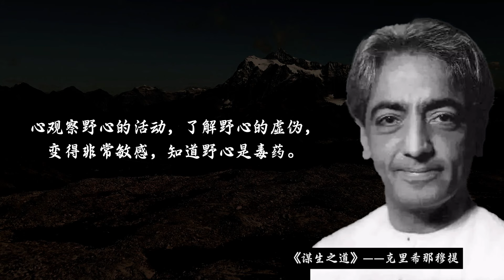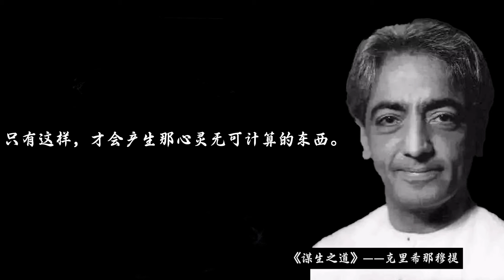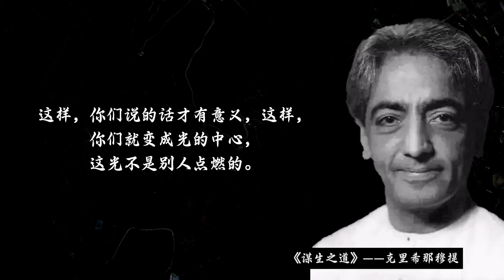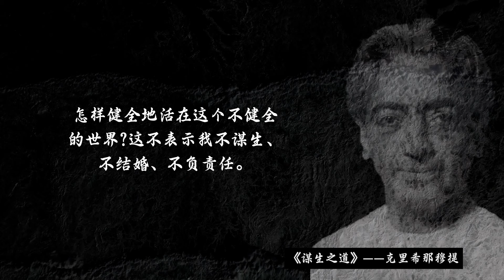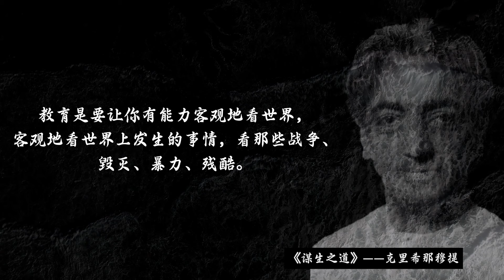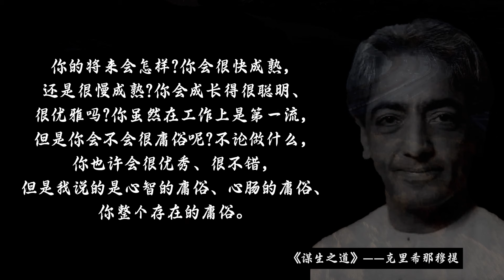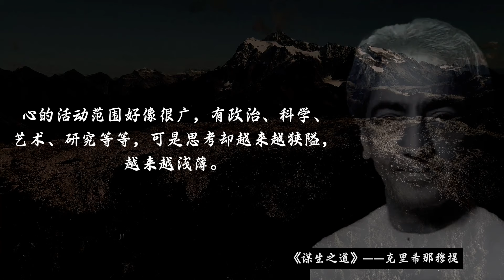克里希那穆提 名言 | “学会生存之道其实也就是直面内心。”《谋生之道》2| 哲学思想, 超越自我, 经典语录 | 名言轩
【视频简介】：
没有读过? 通过这个小视频, 窥看作者的思想。
已经读过? 通过这个小视频, 回味你的阅读体验。
本频道精选高逼格的作者, 高逼格的作品, 献给同样高逼格的你。
在我们的视频中，我们将探索并朗读一些名人/书籍的经典语录，这些语录激励了无数人。本期视频特别聚焦于[克里希那穆提]的鼓舞人心的话语。加入我们，一起感受这些历史上最具影响力的话语如何激发我们前行。

【作者简介】：
吉杜·克里希那穆提（Jiddu Krishnamurti，公元1895年5月12日—公元1986年2月16日），印度哲学家。是近代第一位用通俗的语言，向西方全面深入阐述东方哲学智慧的印度哲学家。在二十世纪一度对西方哲学和宗教领域产生过重大的影响，随着互联网信息的革命，其思想近年来才被中国大陆知识分子慢慢熟知，影响力也逐步慢慢扩大。他的一生颇具传奇色彩。被印度的佛教徒肯定为“中观”与“禅”的导师，而印度教徒则承认他是彻悟的觉者。

感谢您收看我们的视频。别忘了开启通知，这样您就不会错过我们的任何更新。请在评论区分享您最喜欢的语录，我们很乐意听到您的声音！